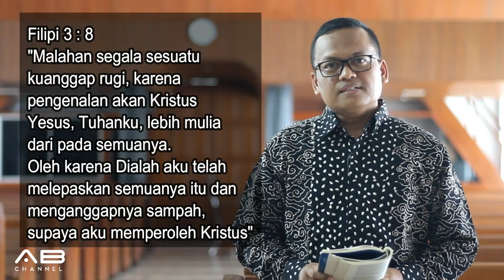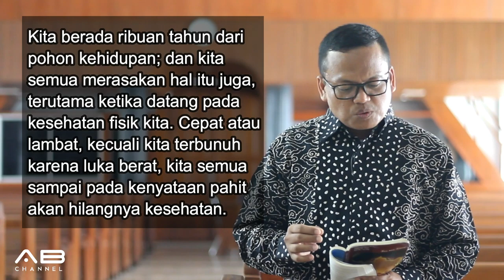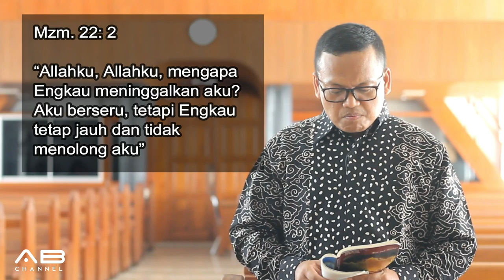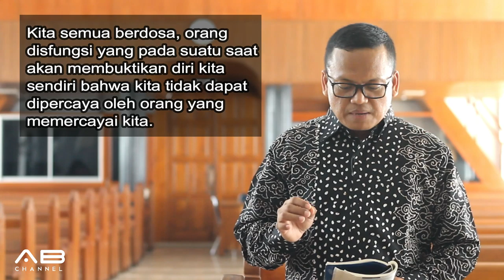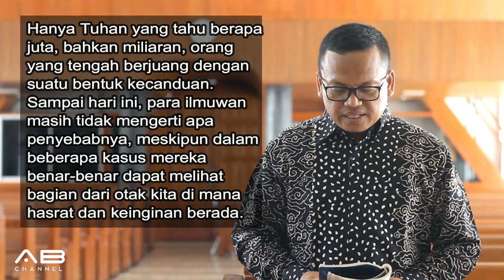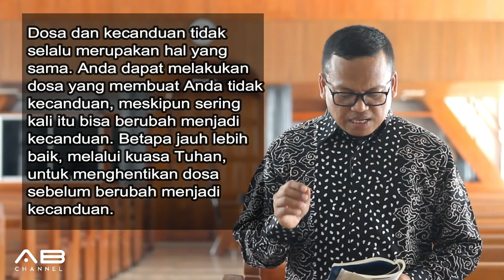Sekolah Sabat 10 Menit | Pelajaran 9 | Waktu Kehilangan | Triwulan 2 - 2019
WAKTU KEHILANGAN

Seri Pelajaran Triwulan 2 - 2019 : MASA-MASA KELUARGA